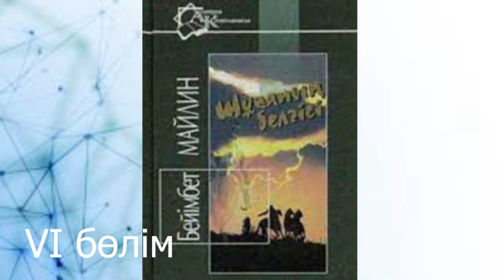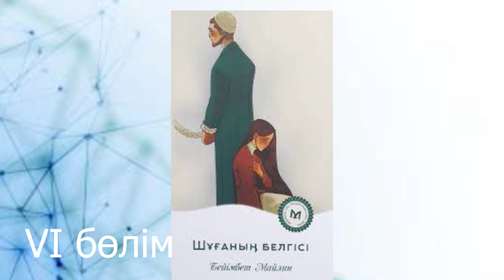Шұғаның белгісі 6 соңғы бөлім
Бейімбет Майлиннің романы